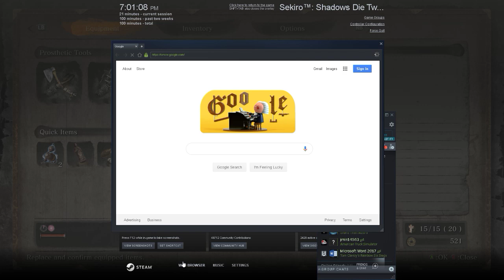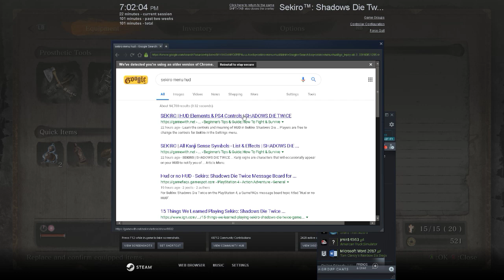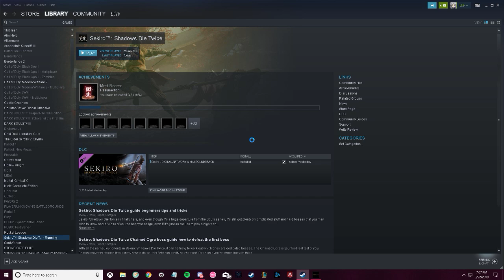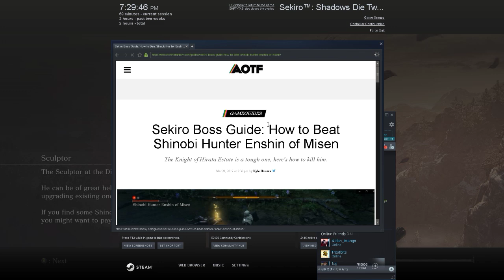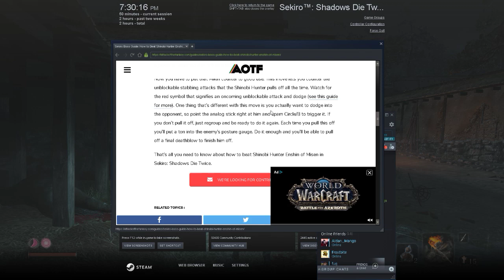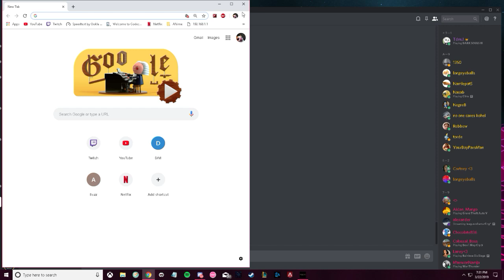I swear i dont rage quit 1